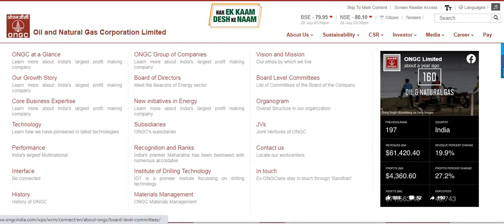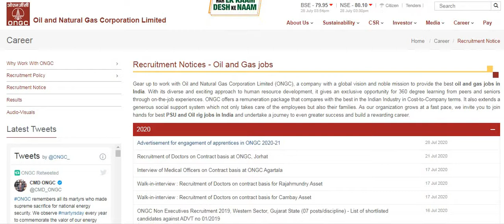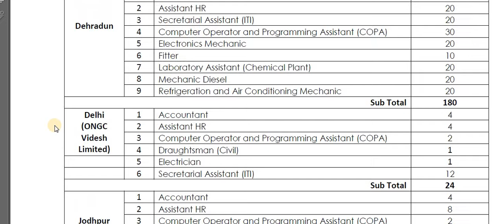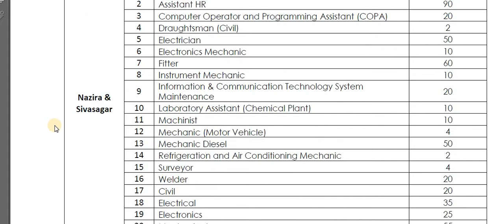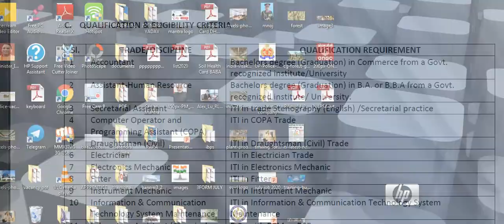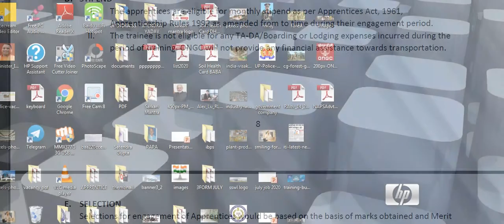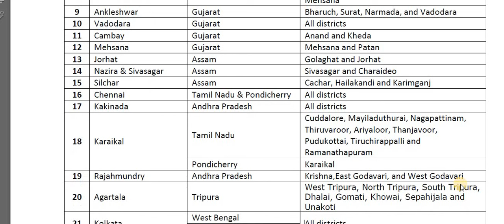ONGC Recruitment 2020 iti/Diploma/Graduate post || ONGC_Apprentice | सरकारी कंपनी Apprentice 2020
नमस्कार दोस्तो , आपका बहुत-बहुत स्वागत है हमारे चैनल "सरकारी मंत्रा"(Sarkari Mantra ) में  यह चैनल सरकारी नौकरी ,सरकारी योजनाए,महत्वपूर्ण जानकारी,खबर, विशेष जानकारी, आईटीआई कैंपस ,10th & 12th से संबंधित नौकरी,  , Placement job, Apprenticeship, ITI, Diploma, , Career options, प्राईवेट कंपनी, सरकारी कंपनी में नौकरी कि जानकारी आपको रोज यहाँ मिलती रहेगी ! धन्यवाद

Recruitment Notices - Oil and Gas jobs - ONGC,ONGC Recruitment 2020 Apply Online 4,188 Job Vacancies,ONGC Recruitment 2020 Latest 4000+ ONGC jobs vacancies,ONGC Apprentice Recruitment 2020 Notification out, 4182,ONGC Recruitment 2020: अभी आवेदन करें,ONGC Recruitment 2020 Apply Latest ONGC Vacancies,ONGC Recruitment 2020 Apply4000 Vacancies |ONGC 2020 - Asst Technician, Jr Asst & Other Phase I Result,ONGC Recruitment 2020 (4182 Posts),ongc recruitment 2020 without gate

ongc recruitment 2020 dehradun

ongc recruitment 2020 through gate

ongc recruitment 2019 assam

ongc result

ongc recruitment through ugc net 2020

ongc login
अप्रेंटिस-एक और बड़ी भर्ती

Top 10 Government jobs 2020 Top 10 Government job 2020 Latest Govt Jobs 2020 Sarkari Naukri Rojgar Samachar Government jobs in june 2020 Top 10 Government Jobs For 12th Pass Students Top 10 Highest Paying Government Jobs List Government Jobs In june 2020 All India Govt Jobs
Electrical Engineer
Civy Jobs
Civil engineering jobs
12 Pass Job
ITI Jobs
ITI Vacancy
Diploma
Diploma Vacancy
Diploma Jobs
Govt Jobs in Bihar
Allahabad Jobs
8th pass job
10th pass job
12th pass job
Join us for government exam prepration
Like our Official Fb Page
12thpassjob,
10th Pass Sarkari Naukri,
8th Pass Sarkari Naukri,
8th Pass Sarkari Naukri 2020,All India Direct Recruitment 2020,Govt Jobs,Sarkari Naukri

Telegram पर Group join करने के लिए इस लिंक पर क्लिक करें-

 फेसबुक पर Group join करने के लिए इस लिंक पर क्लिक करें-

फेसबुक Page join करने के लिए इस लिंक पर क्लिक करें-

Whatsapp पर Group join करने के लिए इस लिंक पर क्लिक करें-